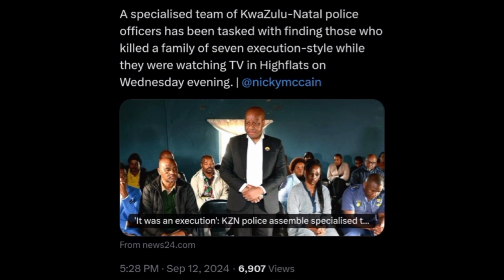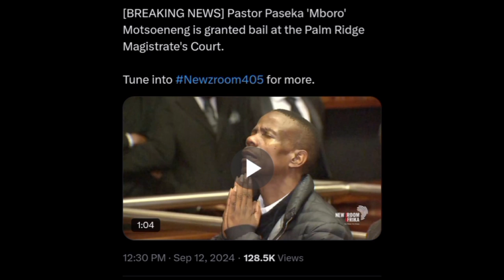7 people gunned down at Highflats in KZN ||Pastor Mboro granted a bail